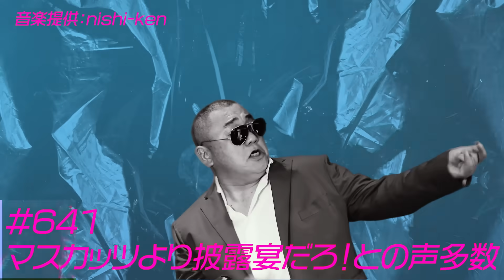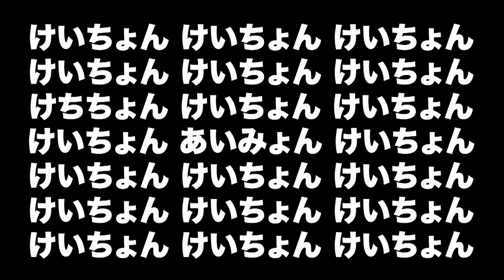【結婚式】披露宴3日前にギャルとこんなことしてました【西野は知らない】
恵比寿マスカッツとけいちょんも共演した10周年ライブ、そして2世代恵比寿マスカッツの卒業ライブを一緒に楽しめるスペシャルなBOXが絶賛発売中！

・「恵比寿マスカッツ　10周年記念ライブ～オールスター大感謝祭～」
・「第２世代　恵比寿マスカッツ　真夏の卒業式」
DMM.TVで独占配信中！

切り抜き動画も２チャンネルやってます！チェックしてね！

【けいちょんのいろんなリンク】